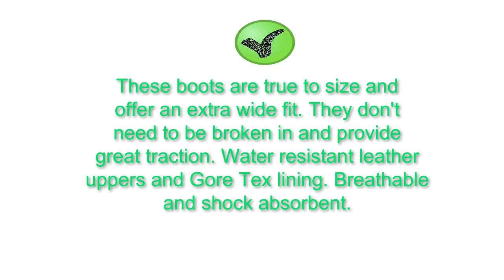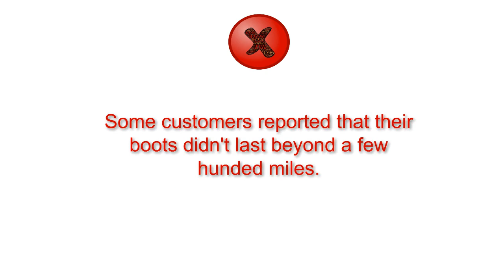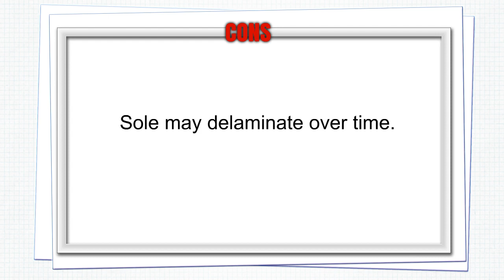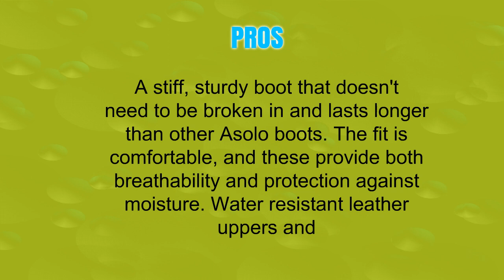The Top 3 Best Mens Asolo Boots To Buy In 2019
3. Asolo Men's Fugitive GTX Hiking Boots
2. Asolo TPS 520 GV Boot - Men's
1. Asolo Men's Drifter Gv Hiking Boots